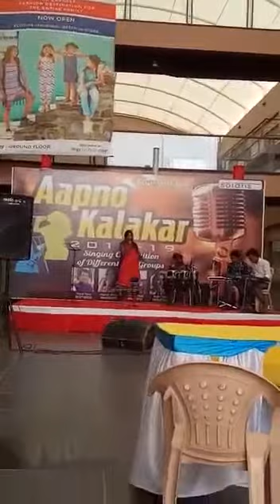Future of Singers, Sweta Verma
Video from Abhishek Verma